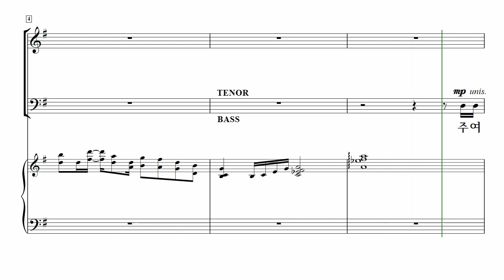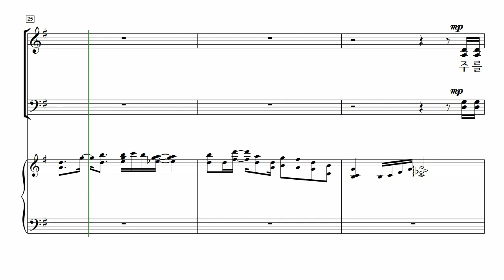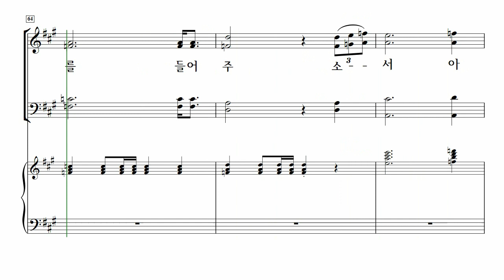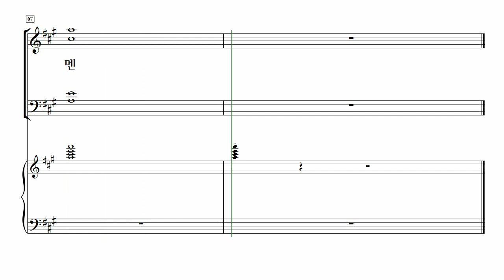[중앙아트] ‘하나님의시선 6집’ 25. 주를 향한 기도 - 베이스 MIDI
25. 주를 향한 기도 – 서은주

27곡의 은혜의 찬양과 3곡의 송영이 찬양의 길로 안내해드릴 것입니다. 찬송가 편곡과 CCM 편곡 등 짜임새 있는 곡을 아름다운 찬양의 제물로 사용하실 수 있습니다.